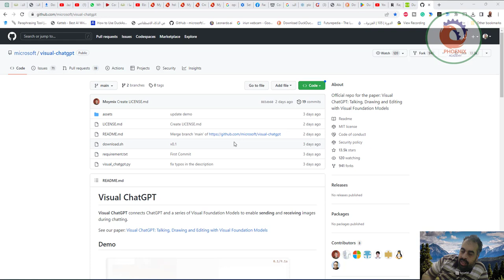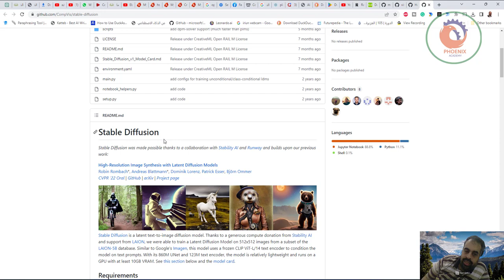Visual ChatGPT مرئي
❤️ روابط التواصل
✅ انستجرام

visual automation,visual basic,visual sight,visual editor,visual studio,visual communication,visual representation,shape map visual power bi,powerbi visuals,power bi visuals,visual studio code,storyblok visual editor,best visual editor tool headless cms,midjourney to create visual content for social media,visualizations,data visualization,powerbi visualisation,power bi visualization,how to use midjourney to create visual content for social media مرحبًا بكم في منصة "فيجوال شات جي بي تي" الجديدة والمتطورة. وهي منصة متعددة الوظائف التي تتمثل في الاتصال المرئي بين الأشخاص على شبكة الإنترنت، حيث يسهل للمستخدم التحدث مع أي شخص آخر في أي مكان في العالم، سواء كان ذلك عبر رسائل نصية أو رسائل مرئية. يستطيع كل فرد استخدام هذه المنصة المذهلة لإقامة اتصالات مرئية مع أفراد عائلتهم، أو لعمل اجتماعات عبر الإنترنت في حال كانوا يعملون في نفس الشركة أو المؤسسة، وحتى لقاء صديق جديد يسبق له تواجده عبر الشبكات الاجتماعية . ولا شك في أن هذه المزايا تجعل من "فيجوال شات جي بي دي" أحد أفضل منصات التواصل المستخدمة حول العالم، وتضاف إلى ذلك إنَّها أصبحت مُتَرْجَمَة بالكامِـــــــل إلى العديد من لغاتُ العالَــِــــــْم.

وفضلا عن هذا، فإن "فيجوال شات جى بى تى" اضاف اخيرا خادم تحديثهُ لغةُ “ar language”، وهذا يجعل من استخدام المنصة سهلا بشكِّل خارق. باستخدام "فيجوال شات جى بى تى" فإن قطار استخدام التطبِّق بهذه المزاية يُغادَِروّ؛ فلا دُنْ اف إلاّ’ التّحْضِيرَ)~ ~~ (X :) ) *__*

1. ChatGPT: نموذج لغوي يعتمد على تقنية الذكاء الاصطناعي.
يعتمد نموذج ChatGPT على تقنية الذكاء الاصطناعي، وهو نموذج لغوي يتم تدريبه على مجموعات كبيرة من النصوص والصور والأصوات. يتم استخدام هذه التقنية لتوليد النصوص والصور ومقاطع الفيديو، ويتم تزويد النموذج بأدوات مختلفة لاستخراج المعلومات والتعرف على الأنماط في البيانات. يتم استخدام ChatGPT في ميدان الذكاء الاصطناعي والتحليل اللغوي، وهو يستخدم في تطوير نظم الدردشة الروبوتية وحلول توليد المحتوى اللغوي. يتطلع الباحثون إلى تطوير هذه التقنية لبناء نظام الواقع المعزز الذي يروي الأشياء غير المرئية، وتحقيق التعاون الفعال بين البشر والذكاء الاصطناعي.

2. تكامل ChatGPT مع الرؤية الحاسوبية: جهد مشترك لباحثين يهدف إلى تطوير نموذج روبوت الدردشة.
يمثل تكامل ChatGPT مع الرؤية الحاسوبية جهدًا مشتركًا لباحثين يهدف إلى تطوير نموذج روبوت الدردشة معزز بالصور المرئية. وتعد هذه الخطوة أحد المبادرات المبتكرة في مجال تطوير الذكاء الاصطناعي، لتحسين تجربة المستخدم في التواصل مع الرضاع الإلكترونية. يتم استخدام نماذج الأساس مثل Visual Transformers وStable Diffusion، ويتطلب التحديثات المستمرة لتحسين مزايا البحث المرئي وتكيف الجوانب المرئية الأخرى في النموذج لتحسين جودة ودقة الخدمات المقدمة. وترجح الشركات المهتمة بتطوير الذكاء الاصطناعي أن استخدام الصور وسيلة فعالة لتغليف المعلومات وتحسين تجربة المستخدم.

3. Visual Transformers و Stable Diffusion: نماذج الأساس المستخدمة في الدمج.